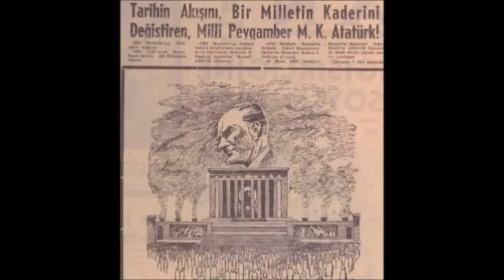hangi ÖLÜYÜ gömme Şekli DOĞRU ÖLÇÜ ne ? TİMURTAŞ uçar HOCA VAİZ MÜFTÜ Muavini - 2000 EVVELİ TÜRKİYE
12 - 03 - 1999 vaaz TARİHİ
sohbet dinle
sohbet hocaları
sohbet muhabbet
sohbet anlatan hocalar
sohbet abdulmetin
sohbet canlı yayın
sohbet cübbeli
vaaz dinle
vaaz duası
vaaz veren hoca
vaaz örnekleri
vaaz arapça
vaaz ağlatan
vaaz ateist
vaaz cuma
sohbet dinle
sohbetli tarifler
sohbet hocaları
sohbet videoları
sohbet muhabbet
sohbet cübbeli
hocalara geldik
hoca webde
hoca kafası
hoca ahmet yesevi
hoca camide
hoca dini sohbet
hoca duası
hocaefendi
laiklikmi şeriatmı
laiklik nedir
laik türkiye
laik müslüman olurmu
laik nedemek
laik anlayış
laik ahlak
laik arap ülkeleri
laik anayasa
şeriat nedir
şeriatmı laiklikmi
şeriat kuralları ve cezaları
şeriat tartışması
şeriatçı genç
şeriat atatürk
şeriat ayasofya
şeriat ayetleri
şeriat anketi
şeriat belgeseli
vaaz veren hoca
vaaz duası
vaaz nasıl verilir
vaaz örnekleri
vaaz ağlatan
vaaz ayetleri
vaaz bitir meduası
dini hikayeler
din kültürü
din adamları
din tyt
din afyondur
din alimleri
din belgeselleri
din canlı ders
devlet bahçeli
devlet kuşu
devlet sırrı
devlet ana
devlet adamları
devlet aklı
devlet arşivleri
e devlet
devlet çeşitleri
devlet düşmanı
cuma mesajları
cuma suresi
cuma namazı nasıl kılınır
cuma duası
cuma bim
cuma ezanı
cuma fazileti
cuma günü
ilim irfan haznevi
ilim öğrenmek
ilim dersleri
ilim akademisi
ilim amel ihlas
ilim aşkı
ilim abidesi
ilim bilim kuranı kerim
ilim bilgileri
islam memiş
islam subhi
islamın şartı beştir
islami düğün
islamyıldız
islamoğlu
islamiyet öncesi türk edebiyatı
islami çizgifilm
islam tarihi
islam ahlakı
kuran dinle
kuranı kerim
kuran öğreniyorum
kuran tilaveti
kuran meali
kuran okuma
kuranı kerimi güzel okuma yarışması
kuran alfabesi
kuran arapçası
kuran ayetleri
ayetelkürsi
ayetler
ayet dinle
ayet nedir
ayet edebiyat
ayet ve hadisler
ayet suresi
ayet anlamları
ayet cin
ayet cüz sure nedir
ayet cuma
hadis dersler
hadis usulü
hadis dinle
hadis inkarcıları
hadis buhari
hadis bilgisi
hadis bilimi
hadis çeşitler
sünnet düğün
sünnet davası
sünnet annesi
sünnet acısı
sünnet anısı
sünnet cübbeli
sünnet farz nedir
sünnet inkarcıları
sünnetleri öğreniyorum
sünnetler nasıl kılınır
islam devleti
cihad
ibadet
ahlak